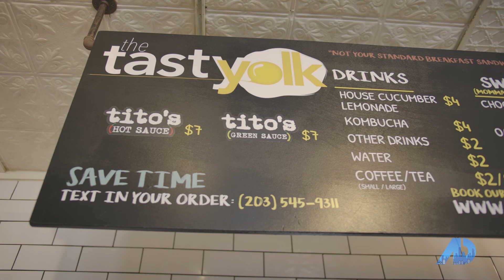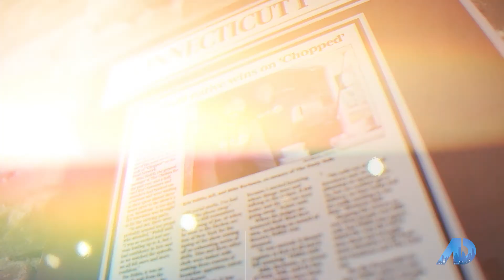American Dream Tour of A 1950's Charmer & Interview With Owners Of The Tasty Yolk